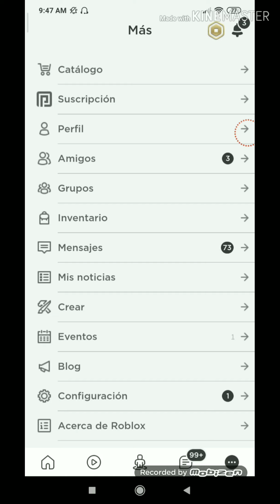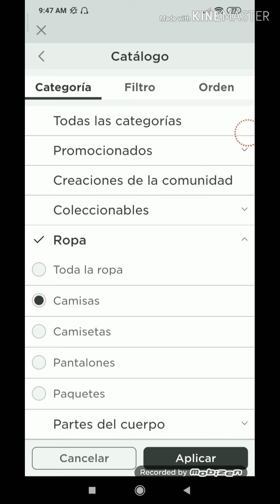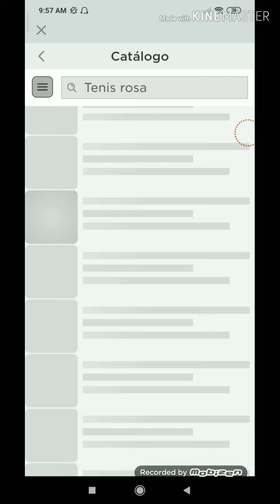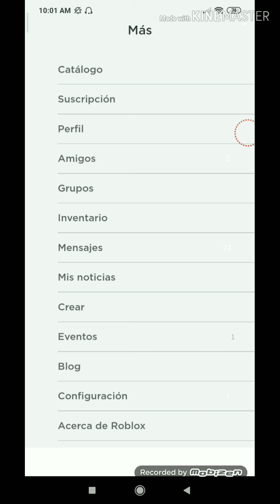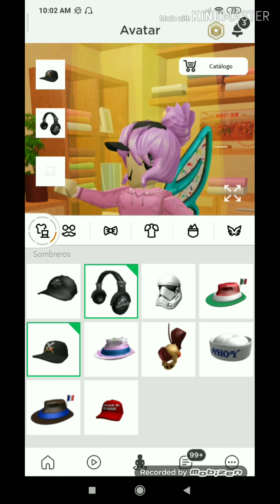$ me gasto mis primeros robux $ - $ caticornia kawaii $ - $ ROBLOX $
xD el youtuber k me sonó robux k por cierto sigue haciendo sorteos se los dejo aquí 👇👇👇

Pancho the reaccions

xd no c poner links :"v